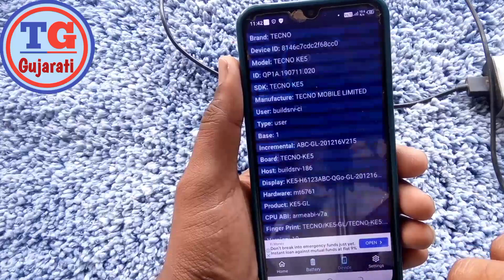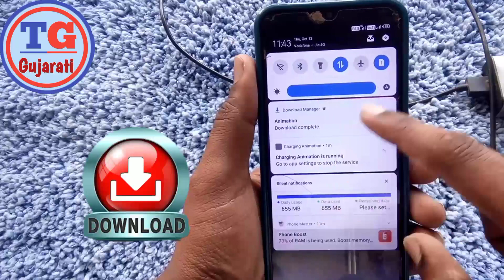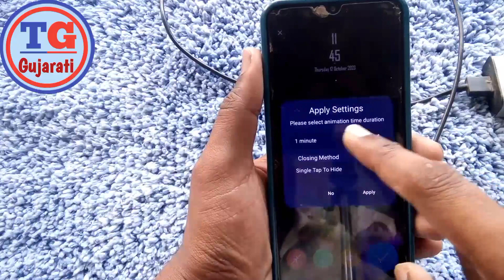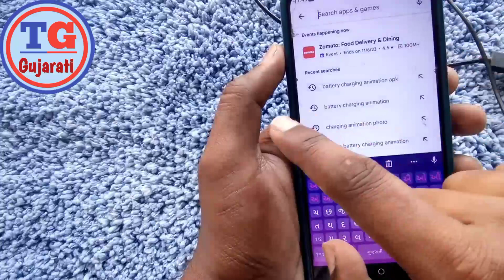Mobile ચાર્જિગ મા 3D Live wallpaper કેમ મૂકવું || charging animation photo kaise lagaen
how to change charging animation in miui 13 charging animation miui 13
 charging animation anime
 charging animation photo kaise lagaen charging animation samsung